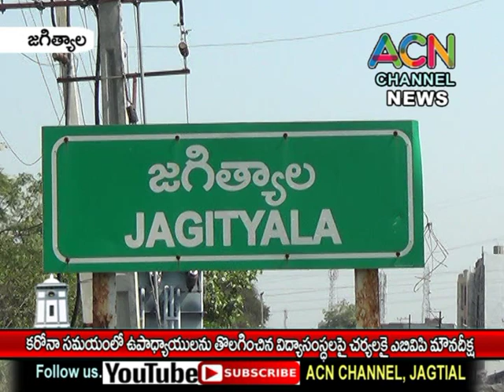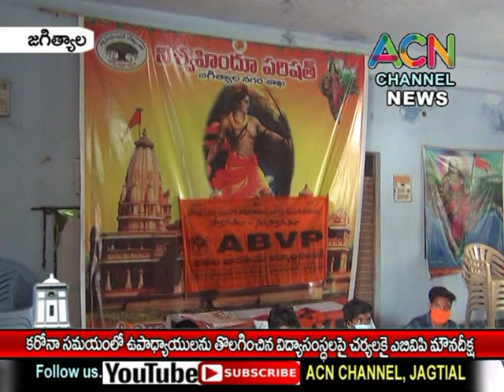జగిత్యాల జిల్లా : కరోనా సమయంలో ఉపాధ్యాయులను తొలగించిన విద్యా సంస్థలపై చర్యలకై ABVP మౌన దీక్ష